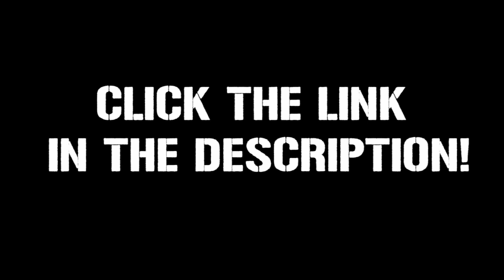Peter Chao's PRANKHOUSE!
•  This app is LIVE and you can literally CONTROL STUFF LIVE!

•  You can use tokens to shoot the gun, race cars, shock people, release wild animals, and pull pranks. Tokens cover the cost of all the programmers, the House and set, the paintballs, the streaming etc. They cost $3 for 5 tokens.

•  Fans can buy 15 tokens for $1.99 if they use the promotional code YOUTUBE.

•  Fans can win a free trip to compete in the Prank House.
•  To enter, YOU must make a 60 second reply video titled
 "Put me in the Prank House" showing why you'd be the best PRANKER!